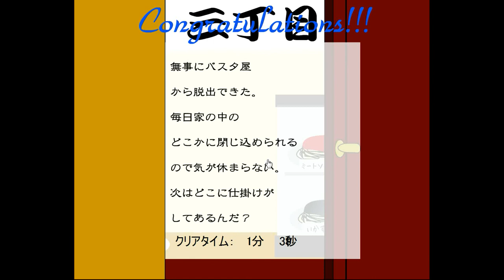Escape from Pasta Shop Walkthrough